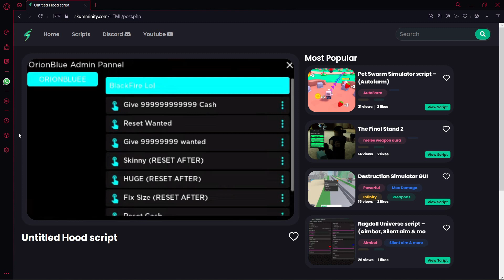[SCRIPT] Untitled Hood script [INF Cash, Admin Panel and more!] ID:2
SkuXploit Executor // S C R I P T

// N O T E  T O  Y O U T U B E